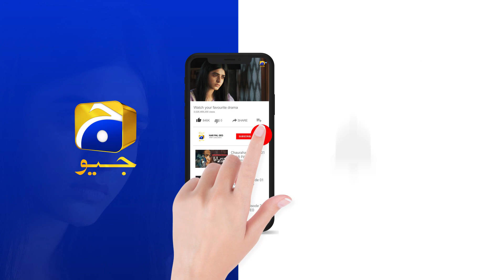Zohaib Ka Ghar Walo Se Jhot || 𝐒𝐢𝐲𝐚𝐧𝐢 || 𝐇𝐚𝐫 𝐏𝐚𝐥 𝐆𝐞𝐨